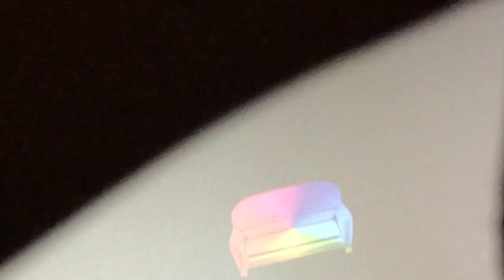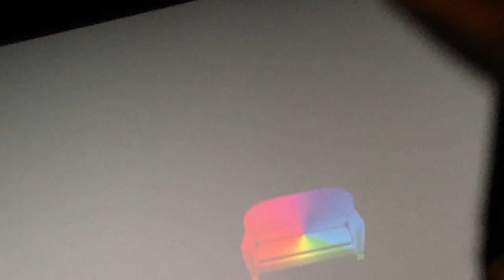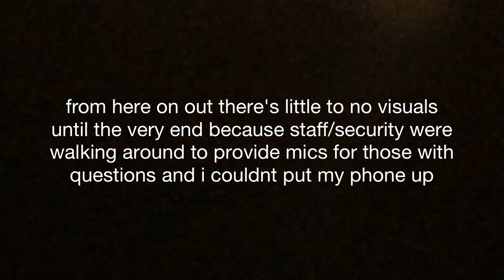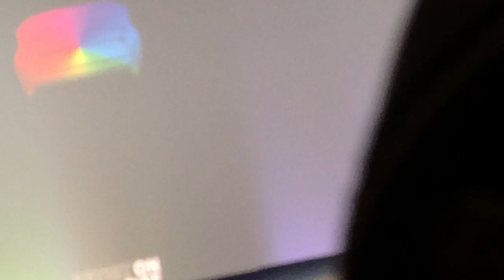BROCKHAMPTON: THE LONGEST SUMMER IN AMERICA (Q&A)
***not my recording***
i found this on reddit, no idea who to credit tho bc their account is deleted lol